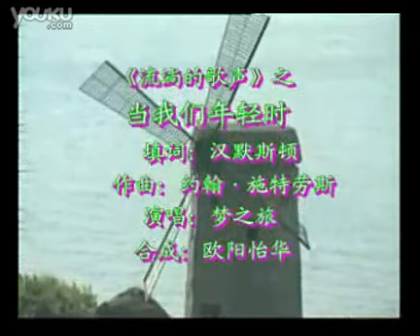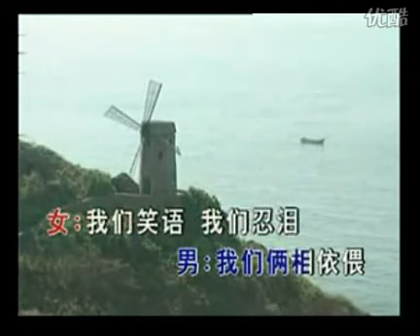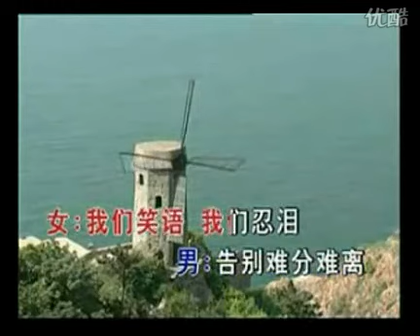梦之旅 - 当我们年轻时